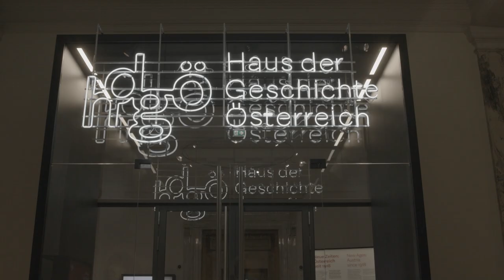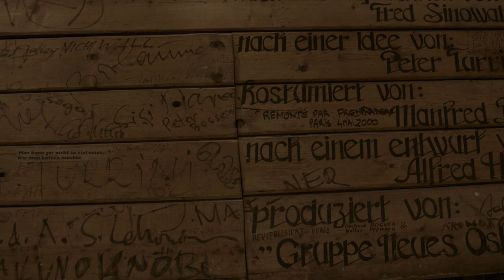Marlene Streeruwitz zu Karl Lueger: "Das Denkmal gehört weg"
Die Schriftstellerin spricht im Videotalk über Denkmalsturm, "Cancel Culture" und darüber, warum sie dafür ist, Operetten wie den "Zigeunerbaron" nicht mehr aufzuführen.